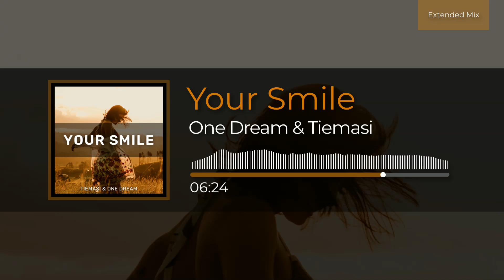One Dream & Tiemasi - Your Smile (Extended Mix)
The track was created with my friend from Finland
Tiemasi - @tiemasi_productions

♫ SUPPORT ▿
DistroKid is the easiest way for musicians to get music into Spotify, iTunes, Amazon, Tidal, TikTok, YouTube, and more. If you buy from my reflink you will pay 7% less.